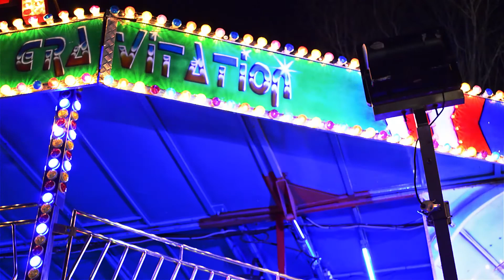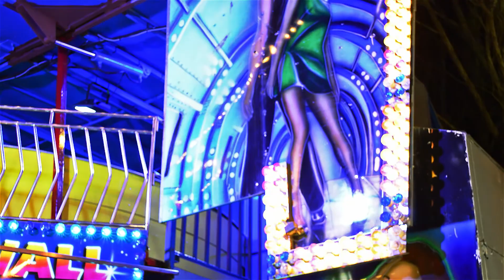Swindon Link Centre Fair